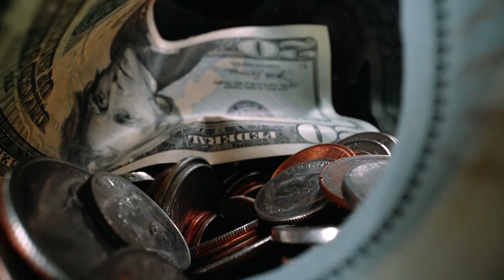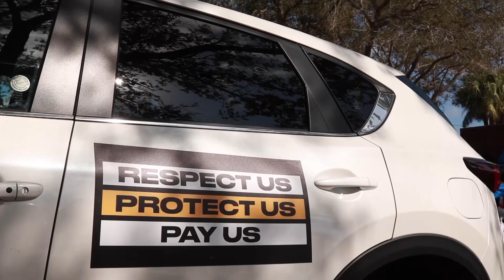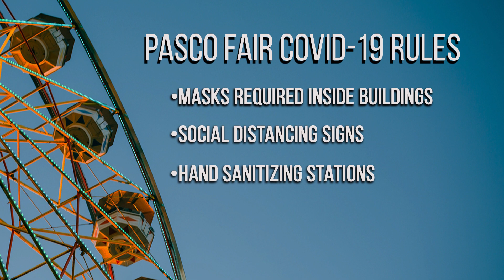Newsbreak: New COVID-19 variant spreading fast in Florida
The B117 coronavirus variant is said to be more deadly and is spreading in Florida.

The United Kingdom released concerning news about the new variant in a report dated January 21. It found the strain is more contagious than the virus that hit the U.S. around a year ago and may be 70 percent more deadly as well.

Cases of B117 have been reported in Florida, which is now the epicenter in this country of this new variant. According to the University of Minnesota,
“the clustering of cases suggests that the virus first traveled between Florida and Georgia, Florida and Minnesota, Florida and Michigan, and among Florida, Georgia, and North Carolina.”

The Centers for Disease Control is also preoccupied by this new variant.

“The increased transmissibility of the B.1.1.7 variant warrants universal and increased compliance with mitigation strategies, including distancing and masking,” the CDC said in late January.

The CDC is continuing to urge people to wear masks to prevent the spread of the virus.

Fast-food workers challenge new state bill limiting $15 an hour
Fast-food employees on Tuesday protested a new bill that would reverse the minimum wage increase.

The protests occurred all across the country as workers nationwide pushed for federal minimum wage of $15 an hour. Florida voters approved the $15 minimum wage back in November.

However, activists in St. Petersburg have other reasons to fight. State Senator Jeff Brandes is trying to remove rights from workers whom he calls “hard to hire,” which could apply more to the Black and Hispanic communities. Thousands of workers would not see their wages increase if his legislation is approved.

The Economic Policy Institute released an article showing that Black and Hispanic workers are far more likely to be in low-wage jobs. They have been particularly hit by the pandemic, and not having a raise in their wages would be another blow.

Pasco County fair opens with exceptional rules for COVID-19
This year is the 74th edition of the Pasco County Fair, which will last until Sunday. This year will be more special than any other due to the context of the pandemic.

The Fair will place new rules to keep everybody safe. Those include the obligation to wear masks in all buildings on the grounds and to respect social distancing.

In order to respect those rules and to keep everyone safe, social distancing signs will be placed to help people evaluate what safe distances are. There will also be many hand-sanitizing stations throughout the park.

For more information regarding the event and on safety guidelines, you can visit the Fair’s website.

Credits

Anchor: Demi Asensio
Reporters: James Birmingham, Hannah Halili
Producer: Payton Kirol
Writers: Chloe Benjamin, Genny Flood, Courtney Patterson
Graphics editor: Sean Stover, Carla Ibanez
Video Editors: Chloe Benjamin, Genny Flood, Courtney Patterson
Show Editor: David Rose
Associate Producer: Gabe Castro, Carla Ibanez
Executive Producer: Niamh Larkin
Web Editor: Florian Philippe
Graduate Assistant: Emmanuel Maduneme
Faculty Adviser: Jeanette Abrahamsen, Wayne Garcia